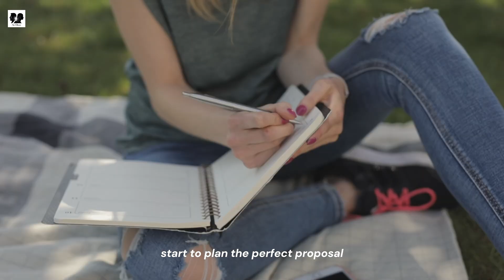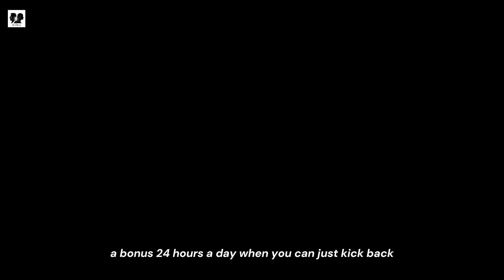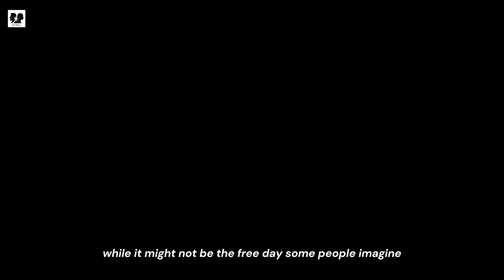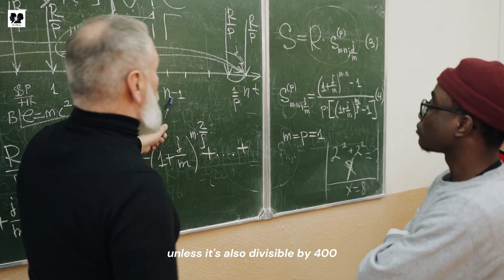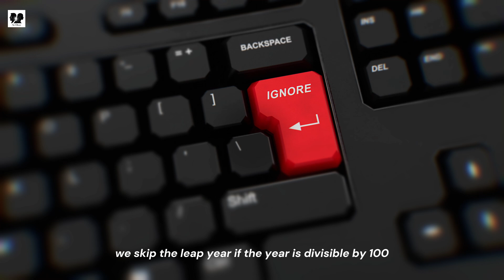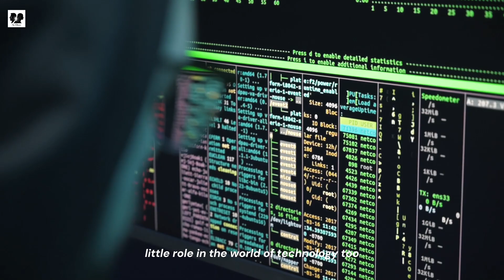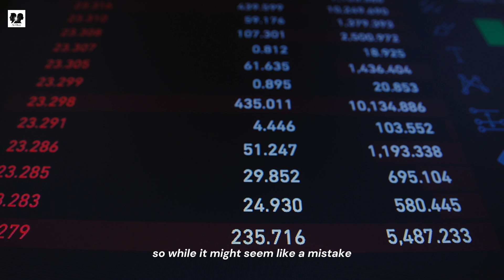The Six Leap Year Myth: The Truth Behind the Extra Day!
Welcome to "The Six Leap Year Myth"! 🎉 Ever wondered why we have an extra day every four years? Join us as we uncover the mystery of leap year. From learning about leap day babies to exploring why February gets an extra day, we'll cover it all!